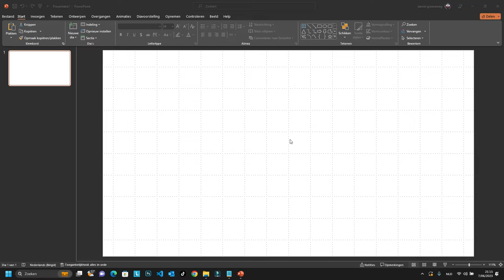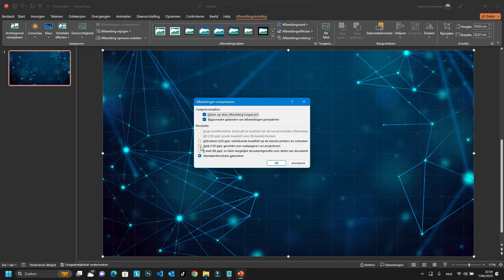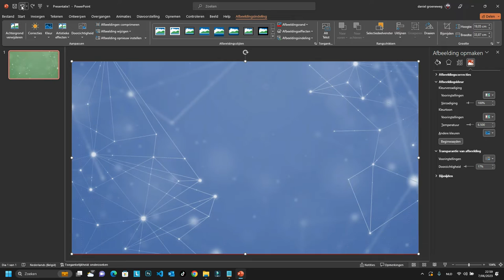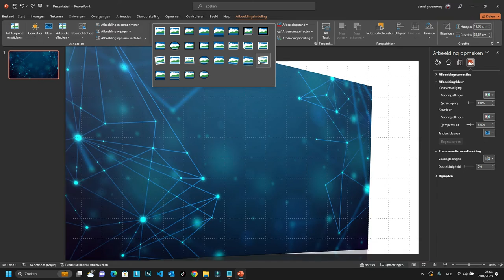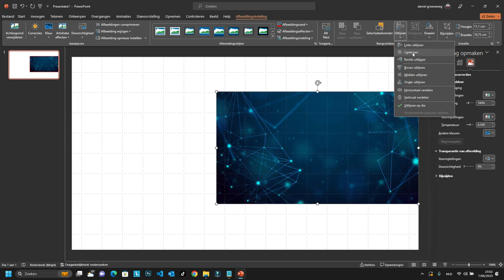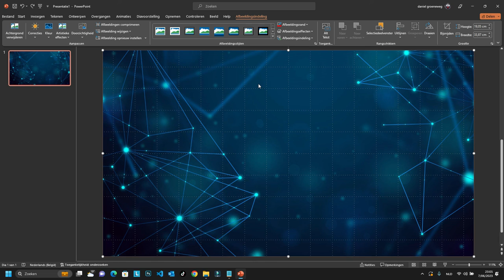POWERPOINT 2021 VIDEO CURSUS DEEL 3 AFBEELDINGEN INVOEGEN BEWERKEN AANPASSEN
Welkom bij de PowerPoint 2021 Online Cursus - Deel 1: Introductie! In deze eerste aflevering van onze uitgebreide YouTube-cursusreeks leert u de fundamenten van PowerPoint 2021, zodat u professionele en boeiende presentaties kunt maken.

We beginnen met een overzicht van de belangrijkste functies en tools in PowerPoint 2021, gevolgd door een stapsgewijze uitleg over hoe u uw eerste presentatie kunt maken. Aan de hand van duidelijke instructies en praktische voorbeelden zult u al snel vertrouwd raken met de nieuwste versie van dit populaire presentatieprogramma.

In deze video's behandelen we de volgende onderwerpen:

Navigatie door de PowerPoint 2021-interface: leer de basisprincipes van de werkbalken, het lint, en de verschillende weergaven die beschikbaar zijn.

Het maken van een nieuwe presentatie: ontdek hoe u sjablonen en thema's kunt gebruiken om snel een professioneel ogende presentatie te maken.

Het toevoegen en bewerken van tekst: verken de verschillende tekstopties, zoals lettertypen, stijlen, en opmaak, en leer hoe u een overzicht kunt maken om uw presentatie te organiseren.

Werken met afbeeldingen en multimedia: ontdek hoe u afbeeldingen, video's, en audiobestanden kunt invoegen en bewerken om visuele interesse en interactie toe te voegen aan uw presentatie.

Overgangen en animaties: maak kennis met de verschillende overgangs- en animatieopties die beschikbaar zijn in PowerPoint 2021, en leer hoe u ze kunt toepassen om uw presentatie dynamischer en boeiender te maken.

Word lid van onze interactieve leerervaring en ontdek hoe u met PowerPoint 2021 indrukwekkende presentaties kunt maken die het publiek zullen boeien. Als u vragen of opmerkingen heeft, aarzel dan niet om deze in de reacties hieronder te plaatsen. We zijn er om u te helpen en horen graag uw feedback!

Resources - Bronnen
linku.nl